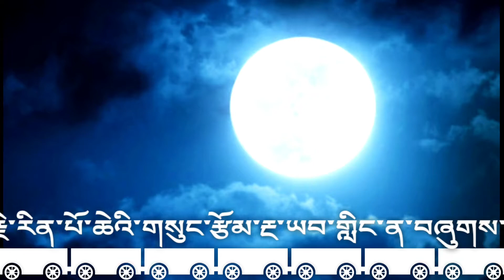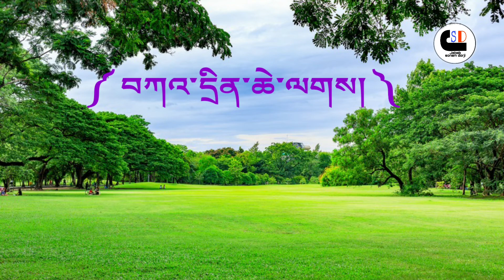༈སྨནལྗོངས་སྐྱེ་དགུའི་དབུ་ལྷ་༧ མཁན་རབས་ ༧༠་པའི་གསུང་རྩོམ་རྔ་ཡབ་གླིང་ན་བཞུགས་པའི། Episode18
༈སྨནལྗོངས་སྐྱེ་དགུའི་དབུ་ལྷ་ ༧ མཁན་རབས་ ༧༠་པ་སྤུལ་སྐུ་འཇིགས་མེད་ཆོས་གྲགས་མཆོག་གི་གསུང་རྩོམ་རྔ་ཡབ་གླིང་ན་བཞུགས་པའི། Episode18